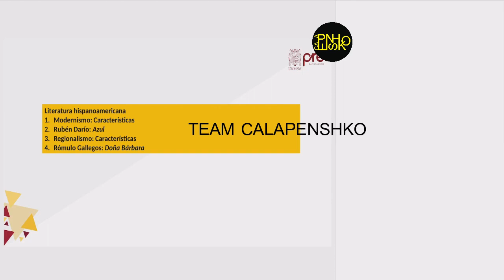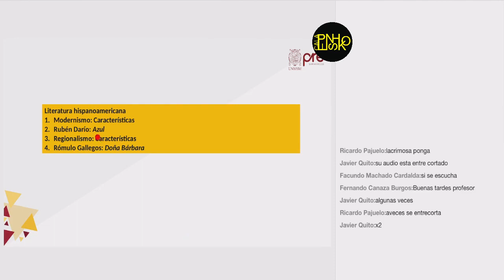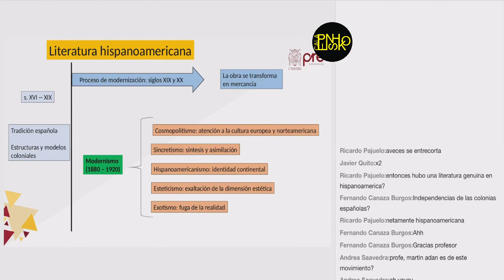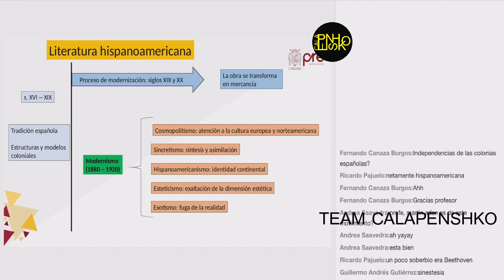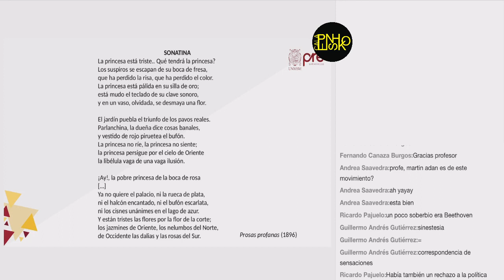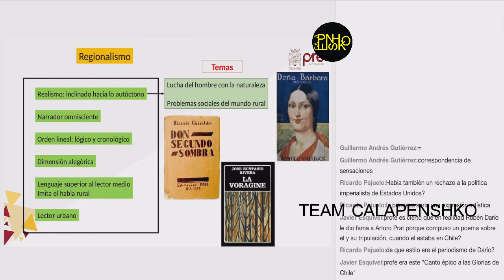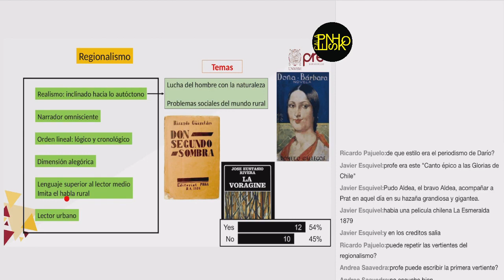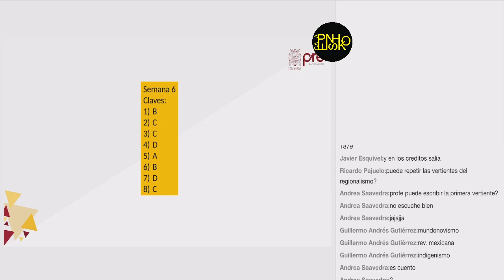Pre San Marcos 2020 1 S6 Literatura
Material gratuito liberado por el grupo "Mapre SM"